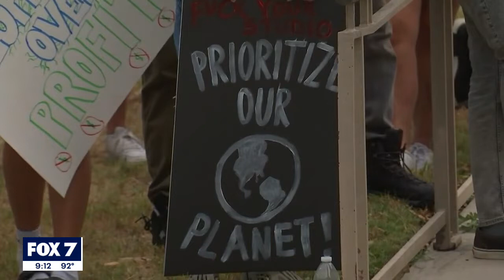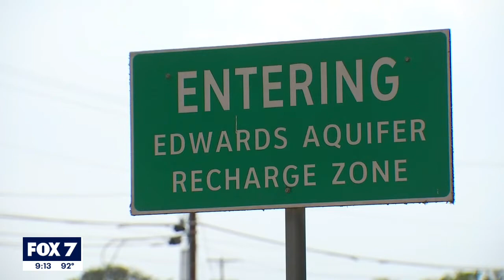Plans in the works for massive film studio in San Marcos | FOX 7 Austin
Earlier this month, the San Marcos City Council approved property tax rebates for the facility. But some members of the community are concerned.